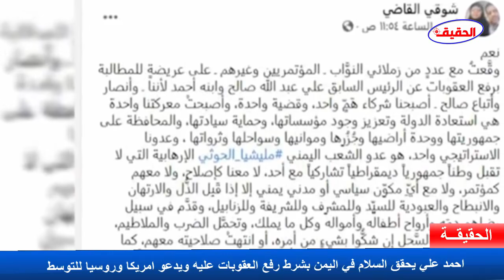احمد علي يحقق السلام في اليمن بشرط رفع العقوبات عليه ويدعو امريكا وروسيا للتوسط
العميد احمد علي صالح
السفير احمد علي
رفع العقوبات عن نجل صالح
مستجدات احمد علي
الحوثيين
مارب
الشرعيه
اخبار اليمن
اخبار اليوم
مارب عاجل
الحقيقة الاخبارية
اليمن

ـــــــــــــــــــــــــــــــــــــــــــــــــــــــــــــــــــــــــــــــــــــــــــــــــــــــــــــــــــ
الرجاء الدخول الى رابط القناة والاشتراك فيها
ـــــــــــــــــــــــــــــــــــــــــــــــــــــــــــــــــــــــــــــــــــــــــــــــــــــــــــــــــــ
ـــــــــــــــــــــــــــــــــــــــــــــــــــــــــــــــــــــــــــــــــــــــــــــــــــــــــــــــــــ
تابعنا على تويتر
ـــــــــــــــــــــــــــــــــــــــــــــــــــــــــــــــــــــــــــــــــــــــــــــــــــــــــــــــــــ
تابعنا على الفيسبوك